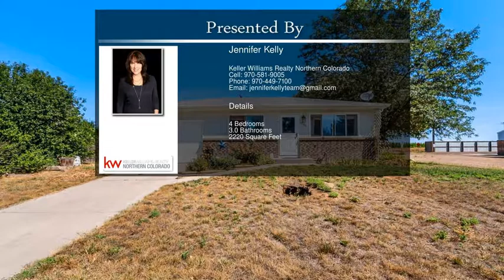1105 5th St Eaton CO 80615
1105 5th St Eaton CO 80615

Check out this affordable home in Eaton with 4 bedrooms, 3 bathrooms an attached 1 car garage and detached extended 2 car garage/shop that has easy access from side street. Two bedrooms upstairs and a master bedroom with updated bath and access to backyard. Two additional bedrooms in the basement with laundry room and plenty of storage!  Make this home your own with a few touch ups and a little TLC needed, but great location with NO HOA and backing to bike/pedestrian trail! Check it out today!